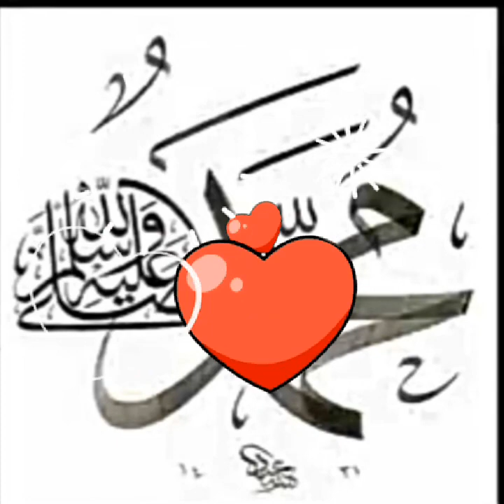beautiful asmaul husna hd video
this channel carrier only spread the islam